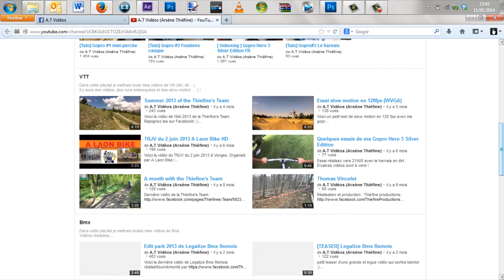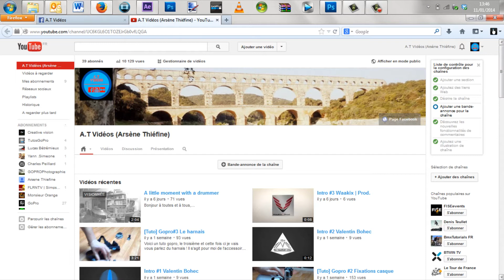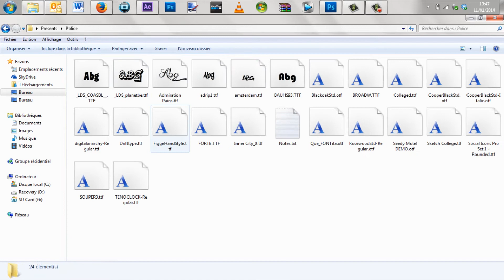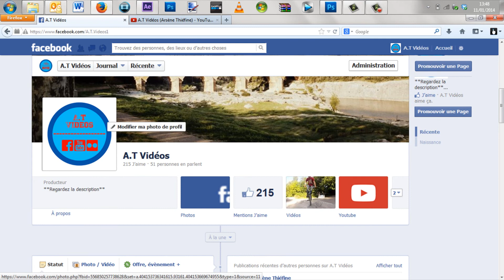200 j'aimes sur Facebook, merci+cadeau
Une petite vidéo pour vous remerciez des 200 j'aimes sur ma page Facebook ;)